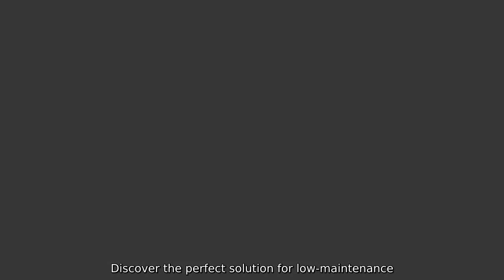Artificial Flowers Pot Manufacturer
Discover the perfect solution for low-maintenance and long-lasting floral arrangements with Zhaoqing Minjie Hardware Plastic Co.. Ltd. As a leading artificial flower pot manufacturer. we offer a wide range of high-quality and stylish pots designed to showcase artificial flowers in the most elegant way. Our artificial flower pots are meticulously crafted using durable materials. ensuring they can withstand the test of time both indoors and outdoors. With a focus on innovation and design.